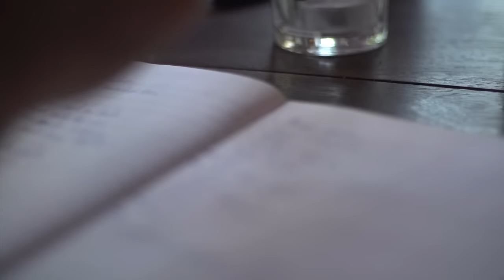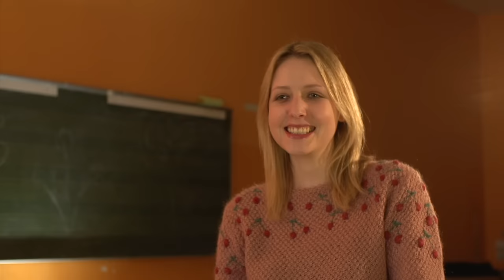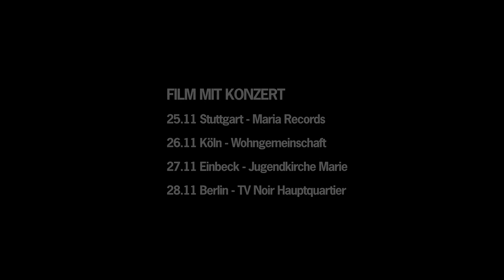The Constant Search - Trailer 4